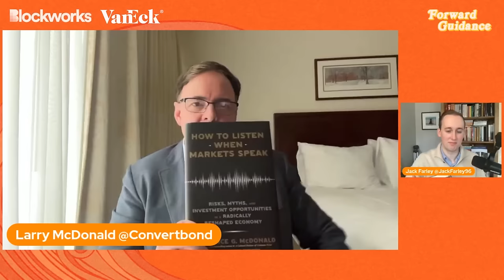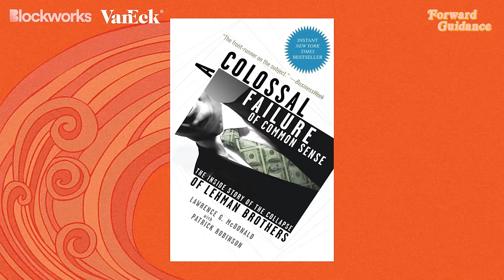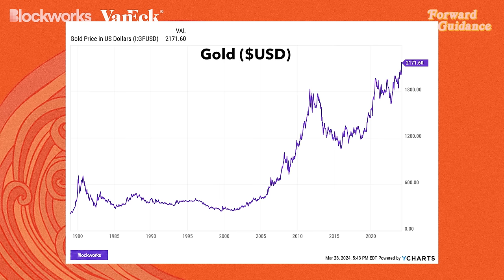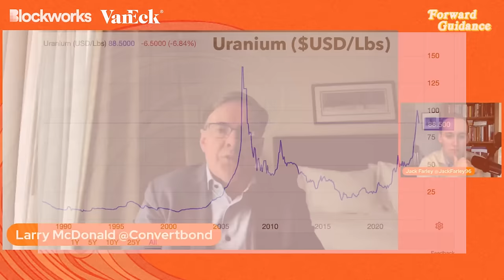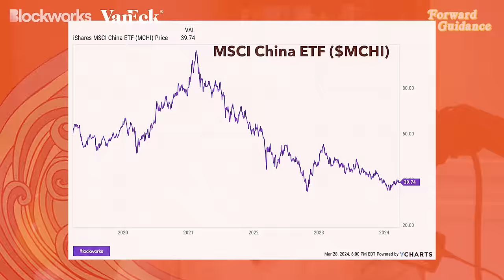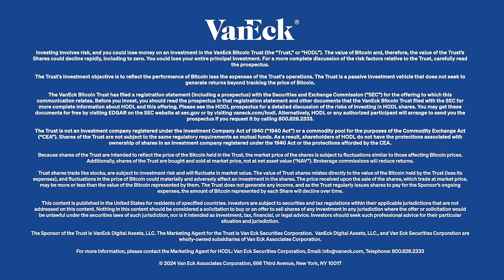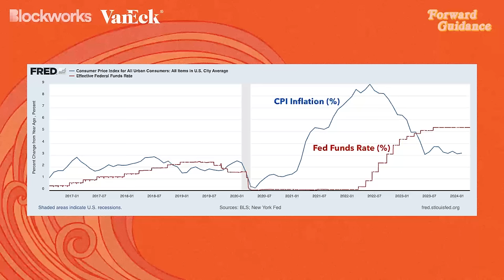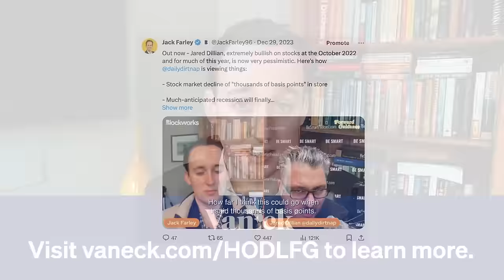Inflation Isn’t Going Away And Investors Own The Wrong Assets (Here’s Why) | Larry McDonald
Finally, you can easily access Bitcoin in a low-cost ETF with the VanEck Bitcoin Trust (HODL). to learn more.
Lawrence McDonald, New York Times Bestselling author and founder of The Bear Traps Report returns to Forward Guidance to discuss his latest book, “When Markets Speak.” McDonald argues that the world is on the precipice of a higher-inflation regime that will cause a multi-trillion dollar migration of capital from technology stocks to producers of natural resources such as oil, gas, copper, Uranium, and gold. Filmed on March 27, 2024.
McDonald’s latest book, “When Markets Speak”
McDonald’s first book, “A Colossal Failure of Common Sense: The Inside Story of the Collapse of Lehman Brothers”

Timestamps:
00:00 Introduction
02:58 The End Of Austerity: Huge Fiscal And Monetary Stimulus Has Created A New Inflationary Age
08:07 A Multi-Trillion Migration Of Capital Is Underway, Argues McDonald
08:46 A New Commodity Bull Market Is Forming
15:58 Oil & Gas
18:09 Uranium
21:22 China
27:17 Is NVIDIA A Bubble?
33:22 VanEck Midroll
34:05 What This Means For Broad Index Investors
38:37 Financial Repression And Debt Jubilee
48:16 The Banking System
50:26 Recession Risk
01:01:55 How To Listen When Markets Speak